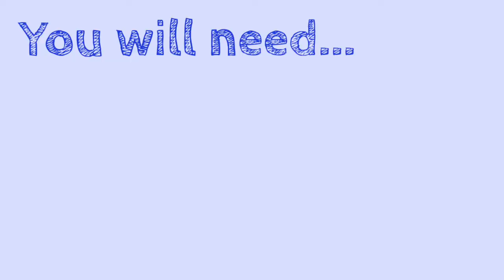Write for the Stage Young Storytellers: Telling a Story With Your Body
This one’s for the movers and shakers! There are so many ways to use your body (and your imagination) to make art. In this video, very special guest Chinchin Hsu will help you tell a story by moving your body. (for ages 3-5)

ABOUT WRITE FOR THE STAGE:
Write for the Stage is the place for kids with something to say. I’ve been teaching young people to write their own plays for more than ten years, and now I’m here (on the internet!) to help you share YOUR ideas. No previous experience required!